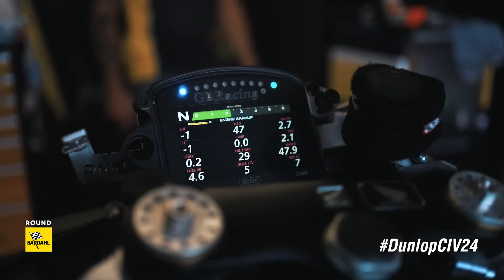Promo Racing Night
Il meglio della Racing Night 2023, per lanciare al meglio l'edizione 2024 dell'evento clou del Dunlop CIV